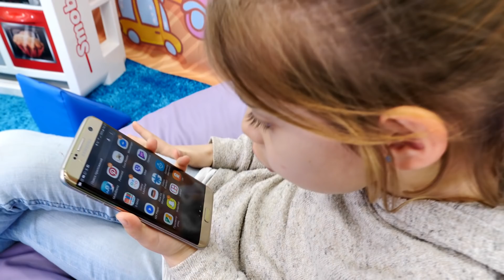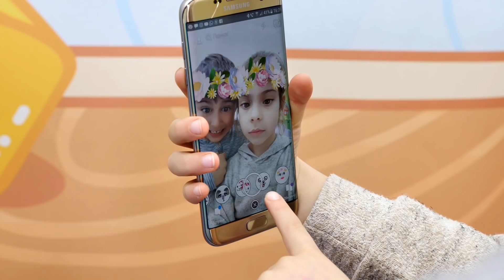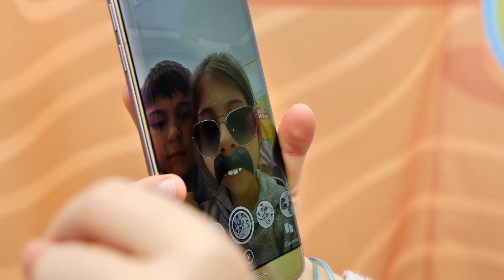Snapchat ile oynuyoruz. Fındık ailesi çocuk dizisi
Snapchat sever misiniz? Fındık ailesi sıkılmamak için yeni telefon oyununu oynuyor. Snapchat ile vakit geçirmek çok eğlencelidir. Sen de dene.Şu komik suratlara bir bakın. Efsane! Hadi hep beraber eğlenelim.

Fındık ailesi ile YENİ komik videolar bir arada! Kaçırma!